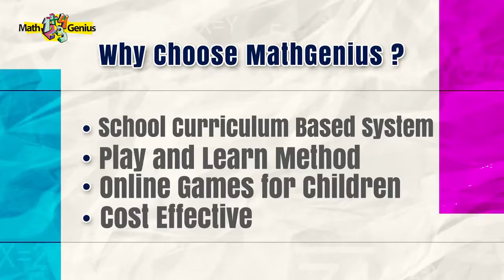Math Genius TVC